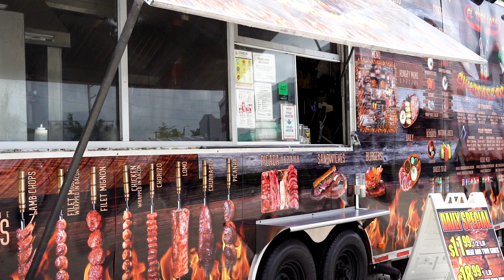Time for Tacos at El Toro Loco!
Come enjoy some delicious tacos at one of our food trucks ! We have plenty of options to put on them to make it the perfect

RESTAURANTES:⁠
📍 TAMIAMI⁠
📍WESTCHESTER⁠
📍KENDALL⁠
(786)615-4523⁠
FOOD TRUCKS: ⁠
📍 PINECREST⁠